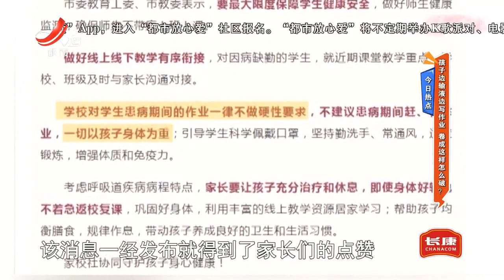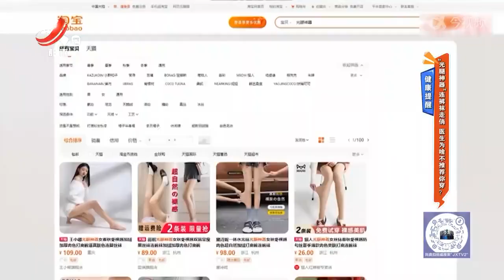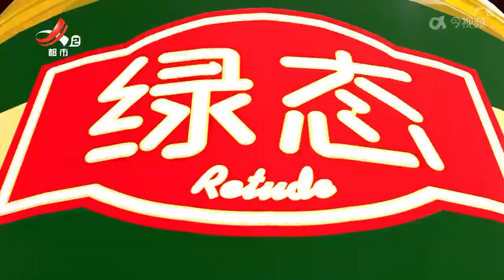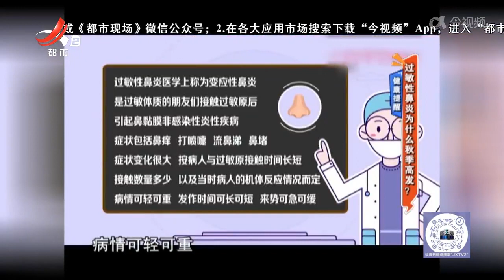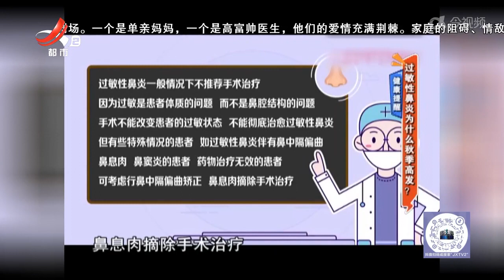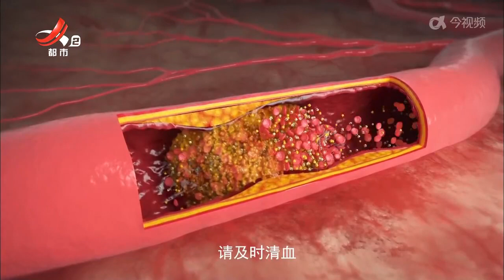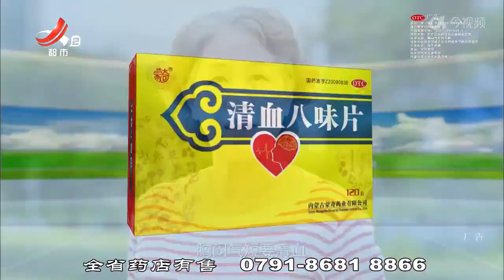《地宝当家》20231226 孩子边输液边写作业 卷成这样怎么破？